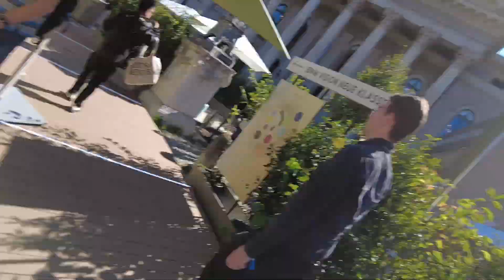Nuova Mini Countryman (2024) | Tutte le novità nel dettaglio, c'è anche diesel LIVE da Monaco 2023